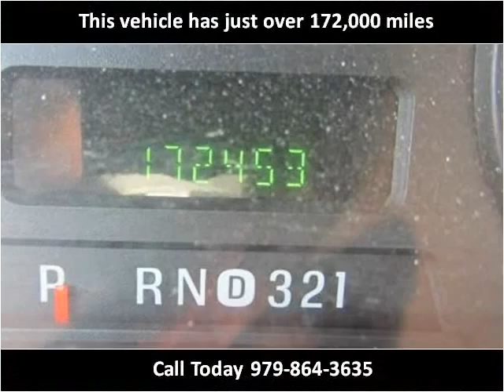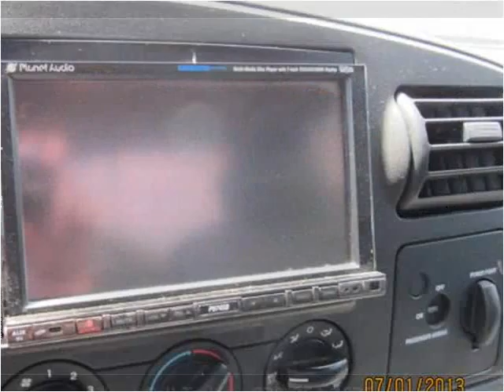2006 Ford F-250 SD Used Cars Angleton TX